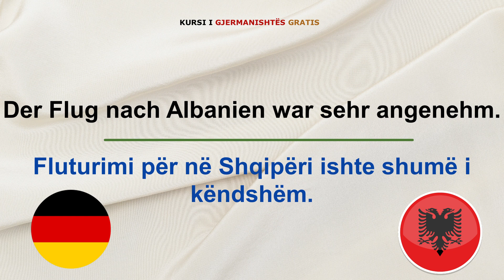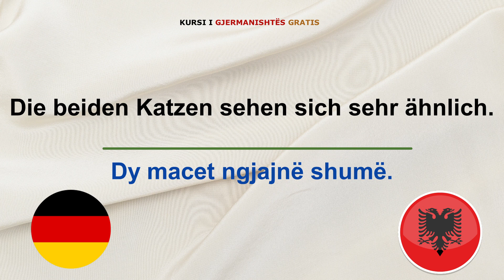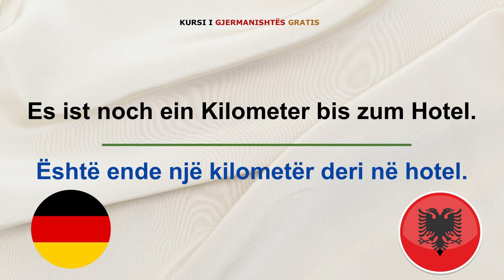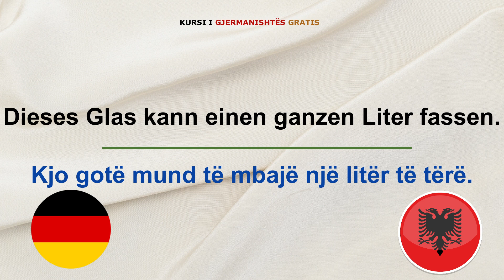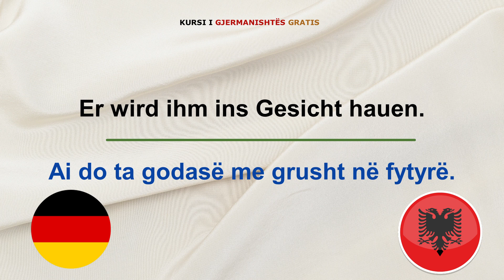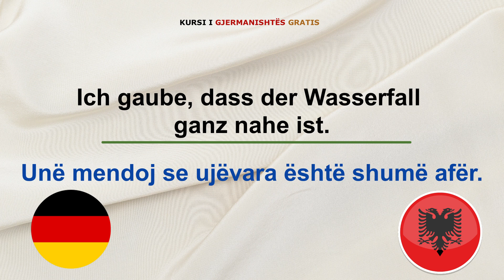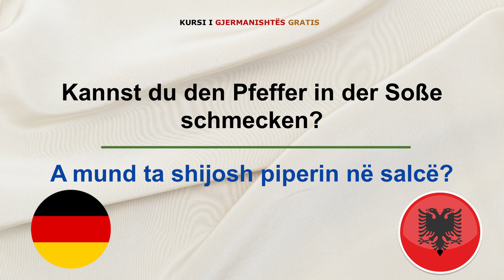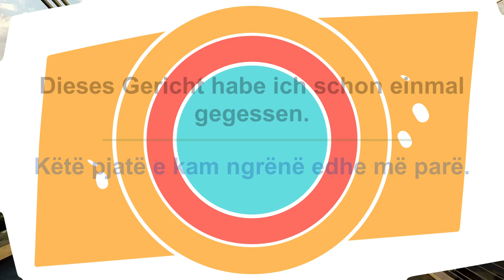Fjale te Reja Gjermanisht me perkthim Shqip A1 A2 B1 PJESA 9